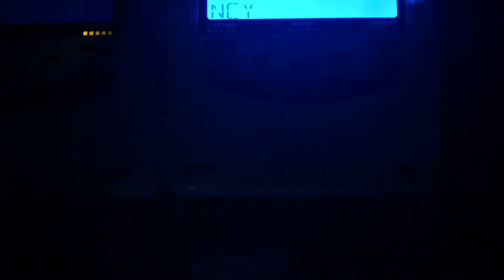Late Night Child Abduction Emergency (EAS #132) 11/15/20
Not sure why this was issued 6 hours after the Administrative Message CAE cancellation alert but an alert is still an alert I suppose